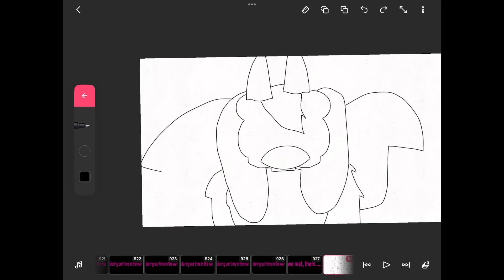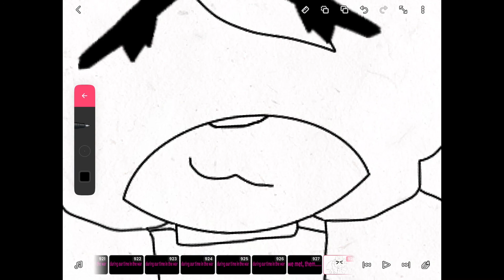I’m not dead (plz read description)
Ok update time, sorry it’s been awhile but I’ve been very busy lately I know that’s always the reason but I also got news 1. I wanna try to keep pumping out content so I’m taking art requests, just tell me what you want me to draw and I’ll draw it. The rules are: I can’t do humans so sorry that’s my fault and nothing gross like nsfw
That’s all and thanks for reading, sparks out.